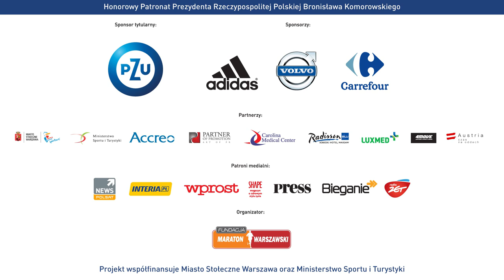Yared Shegumo - winner of the 35th PZU Warsaw Marathon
Coming to Poland back in 1999 he was running away from war. He could never expect he would become Poland's sport hero 15 years later. In September 2013 he won the Warsaw Marathon, in August 2014 he won a silver during the Euro Champs marathon in Zurich. Meet Yared Shegumo and run a marathon or 5K with him on September 28 this year.